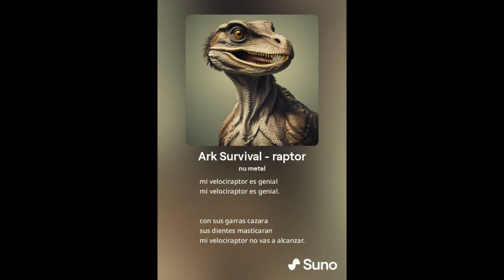Ark Survival - Velociraptor Tema - (Raptor Song)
Espero que les guste! Letra creada por mi, musicalizado por SUNO.COM
no se olviden de dar like y compartir!